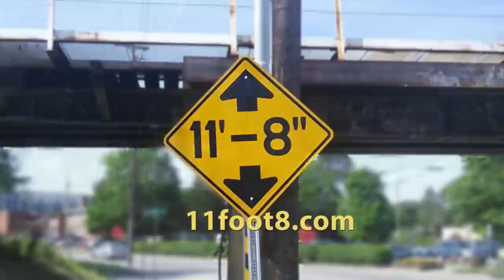Walmart truck hits 11foot8 bridge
A few weeks ago this little reefer truck from Walmart hit the trestle. Looks like they smashed the cooling unit to smithereens.